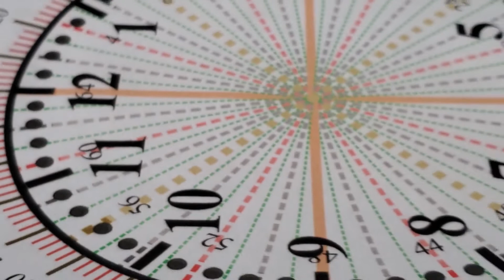HP 962 Ink example in HP Pro 9015 Printer Review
Watch the HP Pro 9015 printer in action and see the results of the HP 962 Ink. With HP instant ink you can have unlimited ink when you need it no matter how much or how little you print.